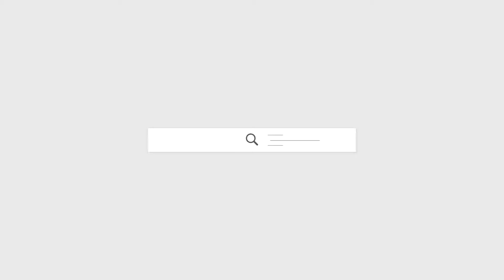Chris Paving LLC (2021 Ad)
A proud member of the Better Business Bureau, let Chris Paving LLC keep your driveways, streets, roads and parking lots looking their best.

The leading paving company in New Orleans and the surrounding areas, we do it all.

Whether it’s a private road, a gas station, or a parking lot, we’ve got ya covered. And we are experts at custom design and layout services, seal coating, patching, striping and more. Need a crushed limestone driveway overlay? Need emergency services? There's nothing we can't do.

What’s more, we use SealMaster water-based emulsion seal coating and Gilsonite oil-based seal coating: Two of the best brands in the industry.

Small job or large, we guarantee all our work, and we pledge to exceed all your expectations.

For paving services that stand the test of time, Chris Paving LLC is here to help. Call today.